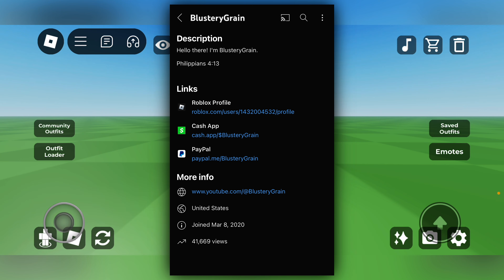Sometimes you just gotta press record…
If you guys enjoyed this video then make sure to leave a big like!